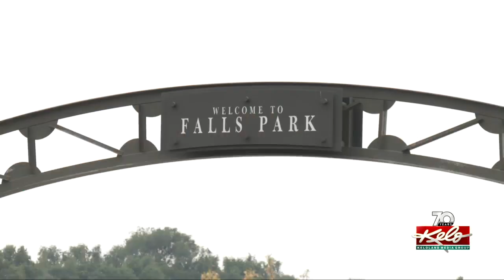Hometown reunion for popular music artist at the Levitt at the Falls